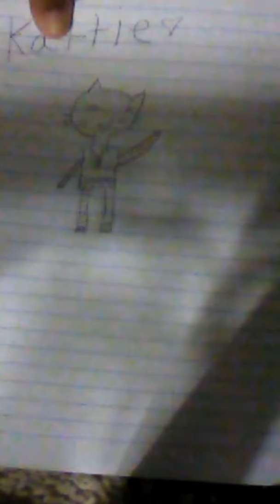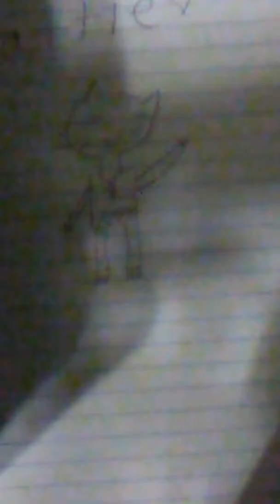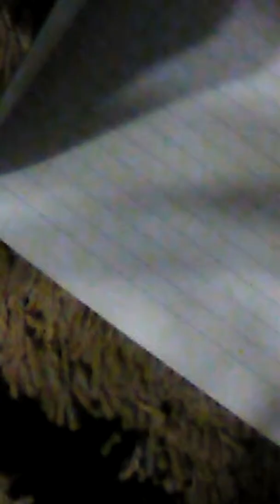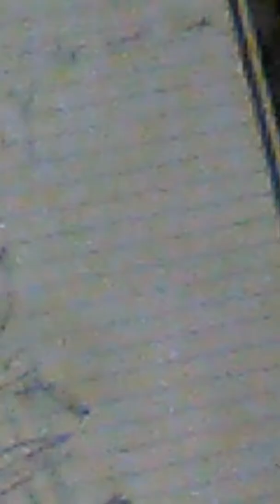I draw... You draw ;-)